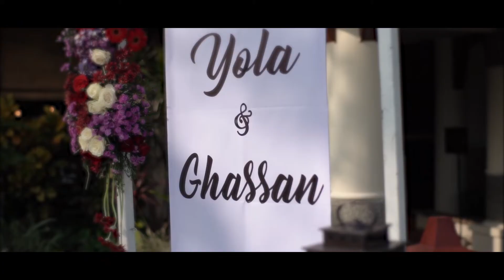Wedding Highlight of Yola & Ghassan // Malang Wedding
Antzcreator Photo & Video

Based at Malang and Surabaya, Indonesia

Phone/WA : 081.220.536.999